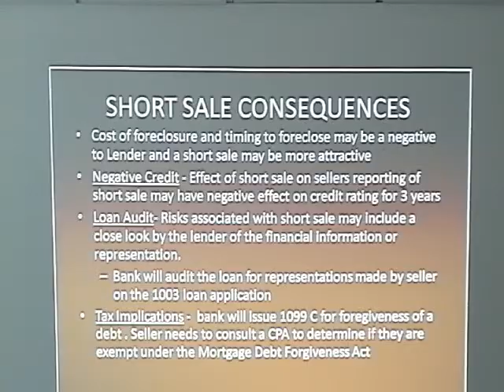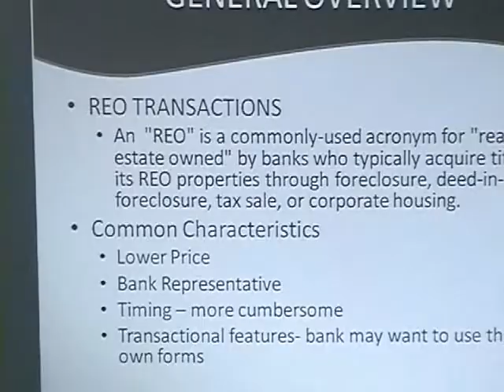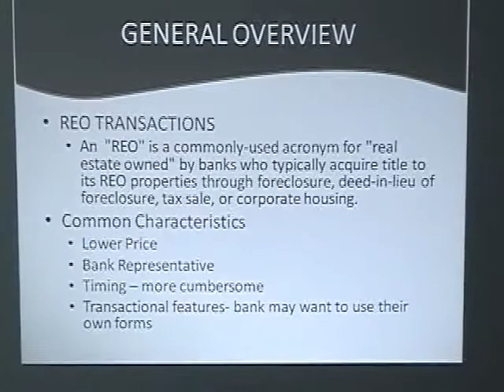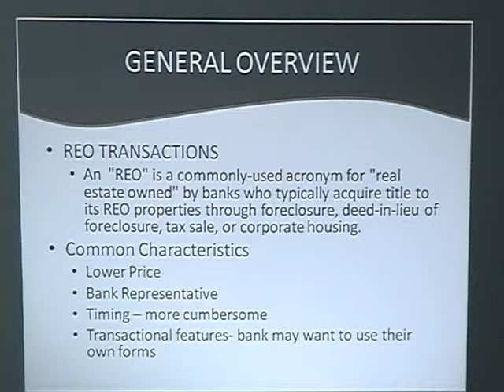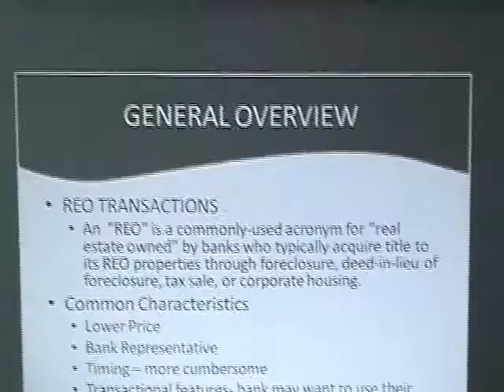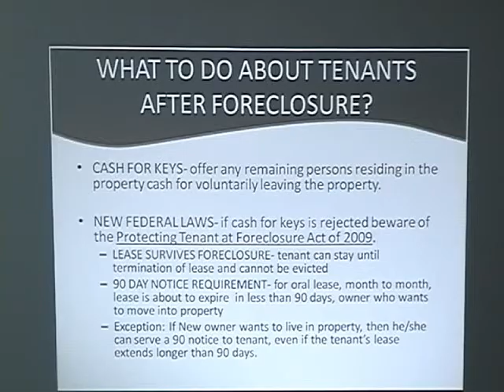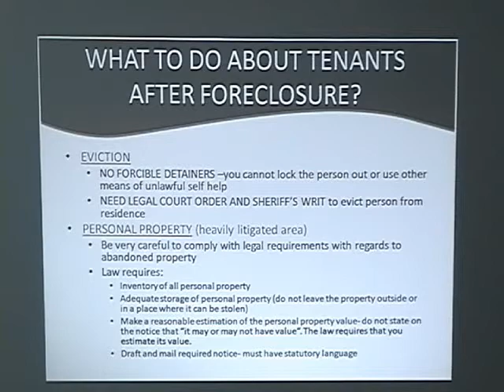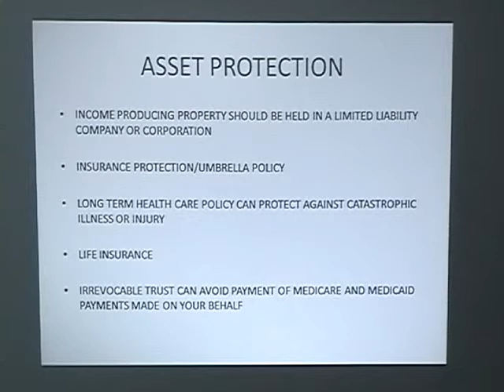2012.03.10 (2) Roger, Real Estate Lawyer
Protecting your real estate assets. A speech by Roger Wintle, real estate lawyer